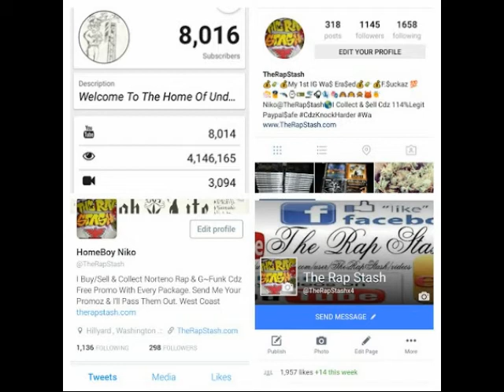Its All Fam By Yoey Ft Lil Toro - Norteno Rap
Hosted By Mac Reese
Emotions Of A Hustler By Yoey Aka The Fundraiser
209 Stockton California Norteno Rap Album (2013)